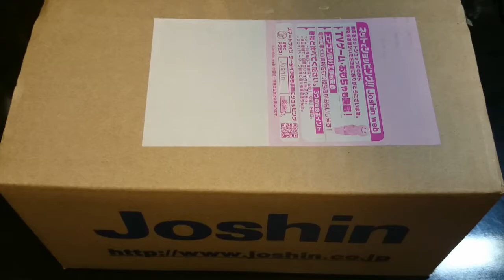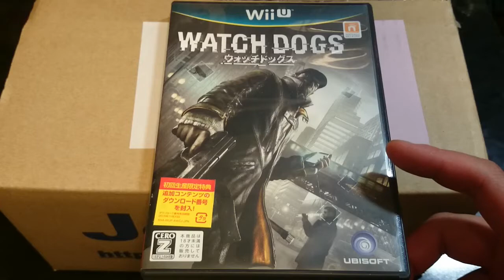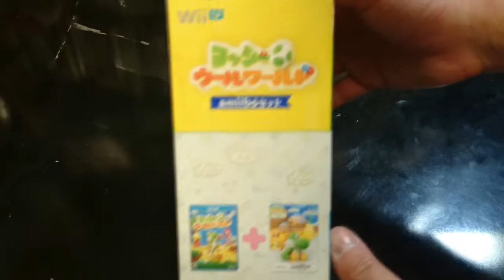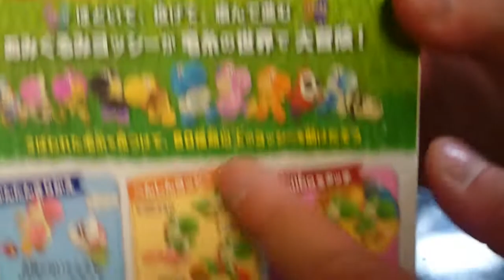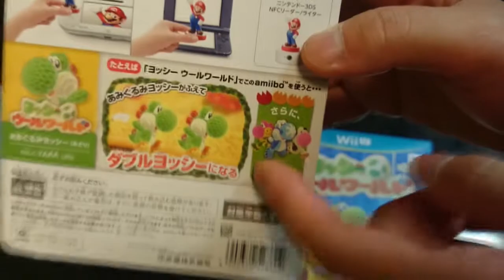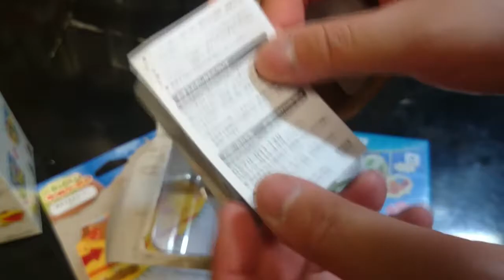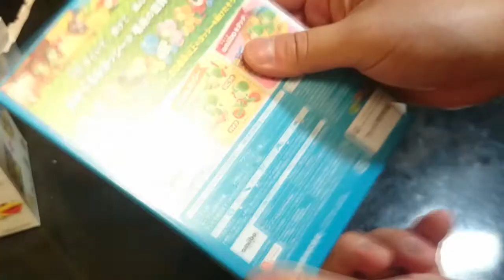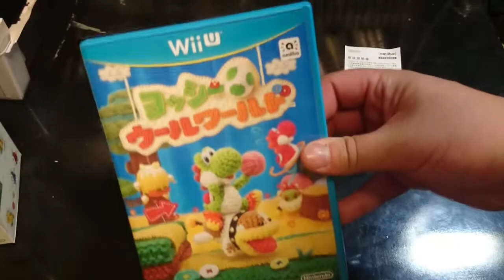【次回予告】＃13 大きな箱に入った、新作Wii Uゲームに挑戦！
次回挑戦のソフトの予告動画です。箱の中に入ったソフトに挑戦！

ヒントを参考に箱の中身を当ててみましょう。
今回は大きな箱に入った、新作Wii Uゲームに挑戦します。

今回の予告動画は箱開封動画を兼ねているので、発表シーンは短めの編集です。
Wii Uの新作ソフトということで、購入のきっかけを話してみたり、岩田社長のプレゼンでの思い出を話してみたりしています。

最後に、次回予告とゲーム画面を少しだけ公開。

今後の予告動画の参考にしたいと思いますので、